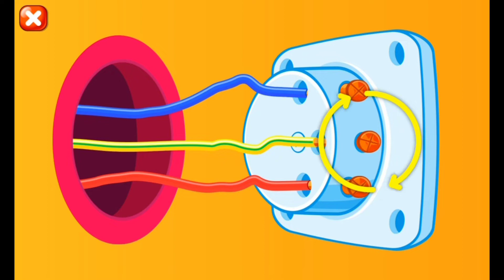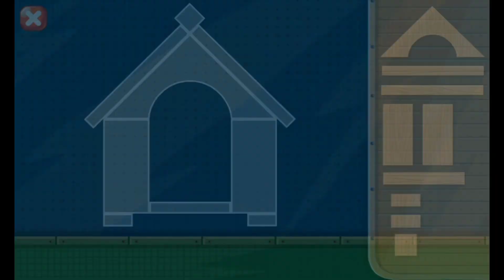Good work of jcb and ascavator for make a best road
Our all videos for kids
https
://youtu.be/CTkgGdX1
Popcorn making /made for kids/Go kids/corn factory/best for kids/nano kids